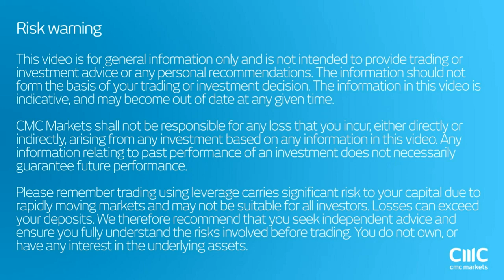Soros, Blackrock, Greenspan paint a bleak picture CMC Markets June 27th 2016